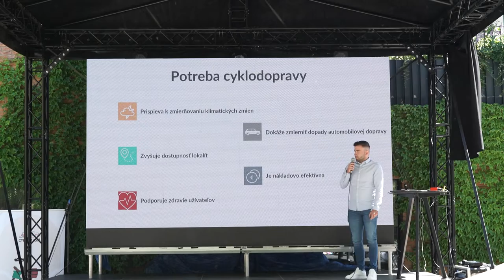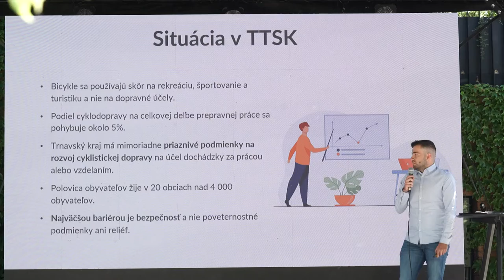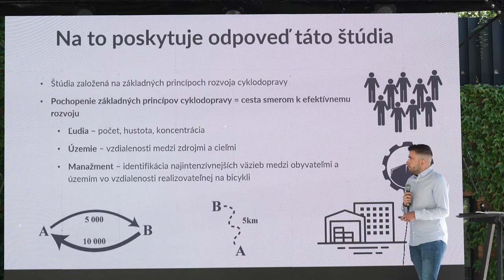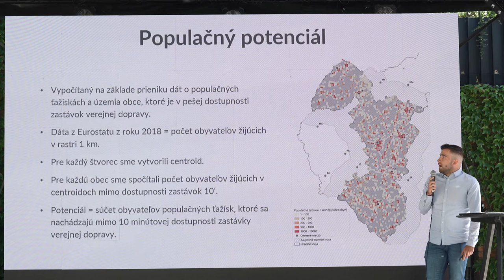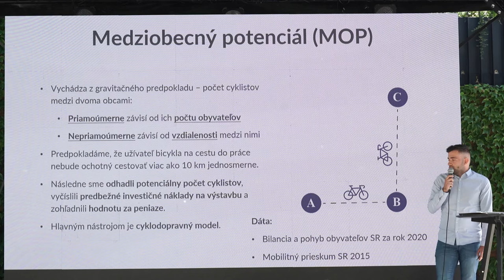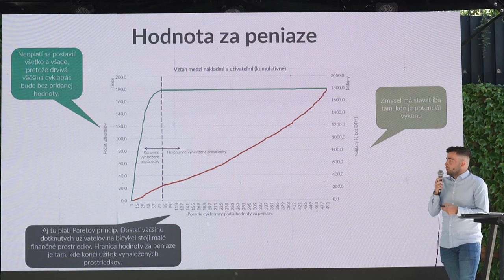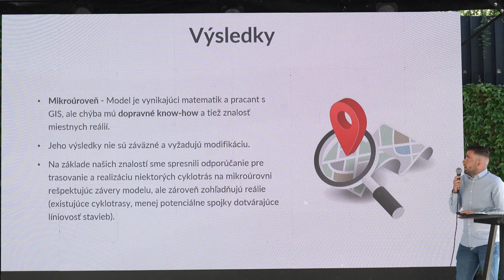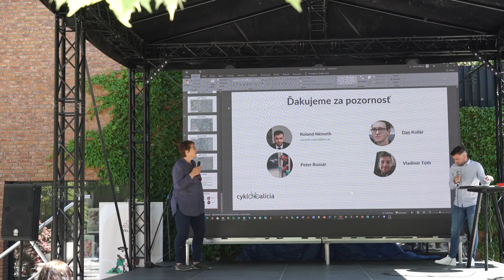Cyklomestá 2022 - Roland Németh - Štúdia rozvoja cyklistickej dopravy v Trnavskom samosprávnom kraji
V roku 2021 úspešne ukončil magisterské štúdium v študijnom programe Regionálna geografia, rozvoj regiónov a európska integrácia na Prírodovedeckej fakulte Univerzity Komenského v Bratislave. Spolupracoval s Cyklokoalíciou, od roku 2022 pracuje na úseku cyklokoordinátora Trnavského samosprávneho kraja. K téme cyklodoprava sa dostal v roku 2019, kedy vo svojej záverečnej práci začal skúmať nové spôsoby monitorovania a zhodnotenia priestorovej mobility cyklistov, pričom hlavnú pozornosť sústredil na potenciálne možnosti využitia lokalizačných údajov zdieľaných bicyklov v oblasti rozvoja tejto formy dopravy. Vo voľnom čase sa rád venuje cyklistike, tvorbe mapových výstupov a vizualizácii dát.